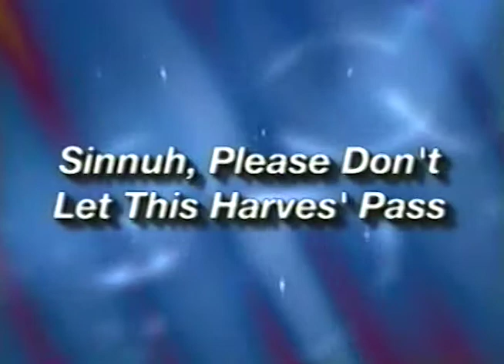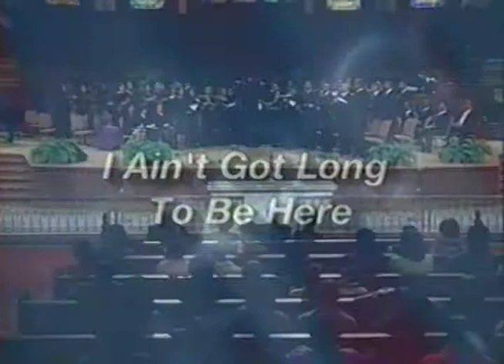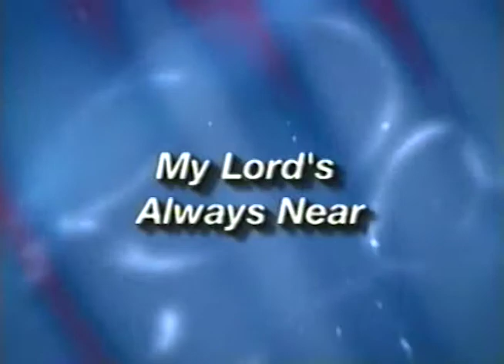Aeolian Reunion 2004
Aeolian Blackmon 2004
Alma Blackmon, Director
Performed at The Cathedral at Chapel Hill